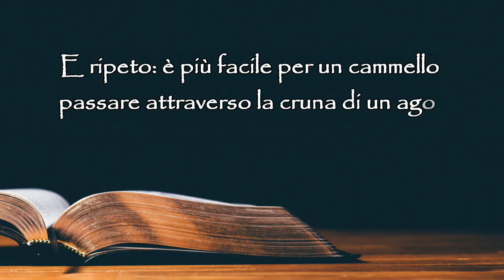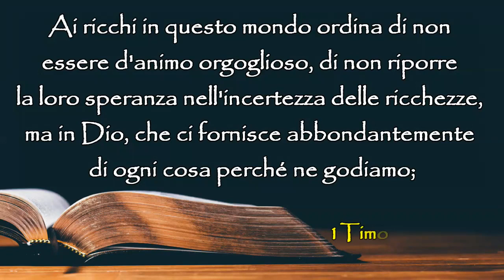La via della guarigione 14 - Aiutare i ricchi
Oltre 40 episodi in video che condurranno alla riscoperta dei principi della salute e del benessere fisico e spirituale presentati dal pastore Eugen Havresciuc ispirandosi al libro “La via della guarigione” di E. G. White.